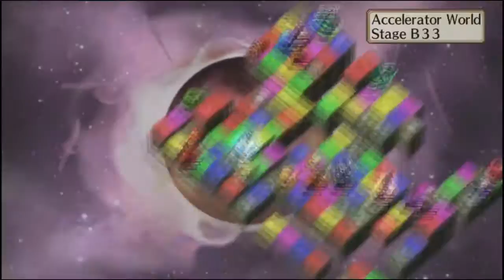Disgaea 3 AoD - Item World Filler 4 (Pirate hunt!)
A trip through the item world kickstarts the most RNG part of the postgame.

Important item get!
Legendary Macho Fist (Rank 34) - Strongest fist available outside the Land of Carnage. Very useful for Ordeals 4 grinding.

Things unlocked:
PPP club - Defeat some pirates in the item world (Bill is 400 mana)
War Galleon - Defeat pirates riding the War Galleon, then clear the map
Tora no ana club - Acquire an illegal ticket (Bill is 2000 mana)
Reverse Pirating - Put a member in PPP
X-Dimension - Put a member in Tora no ana

Record scratch sound effect by luffy. Used under CC-BY 3.0